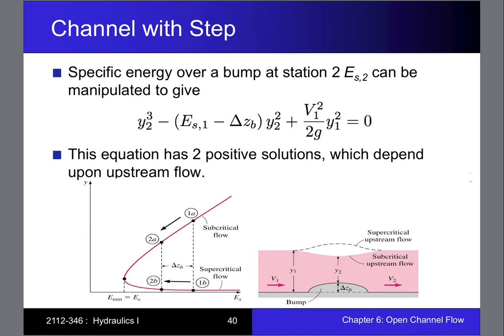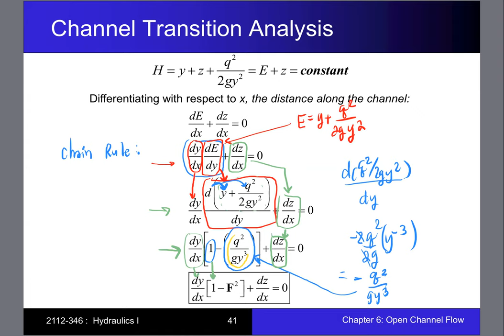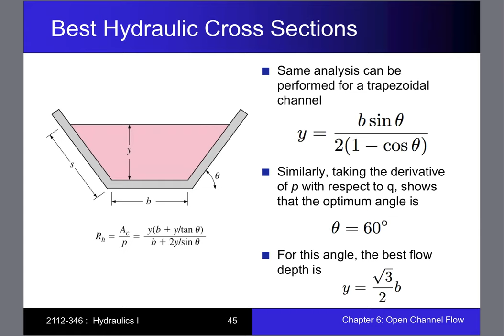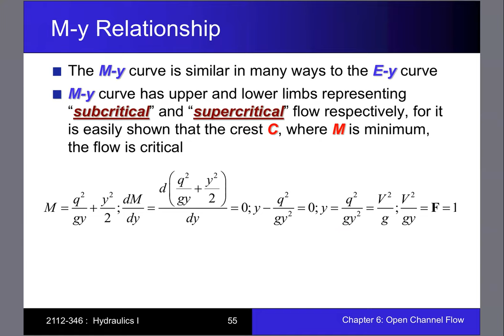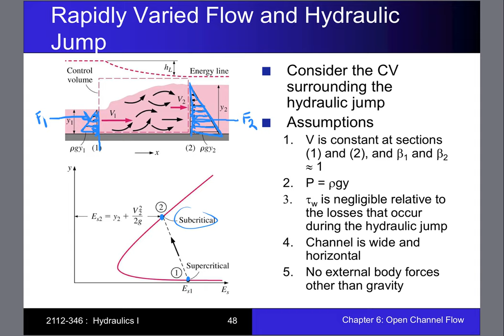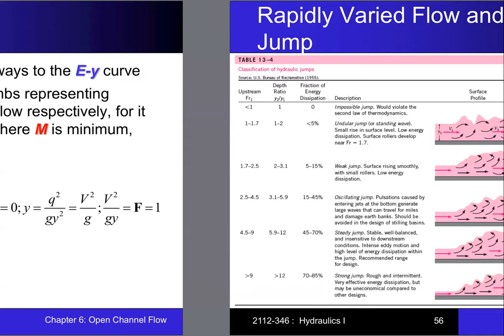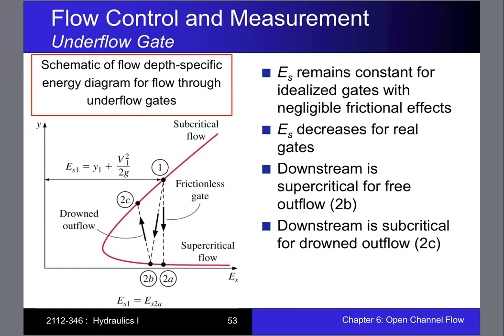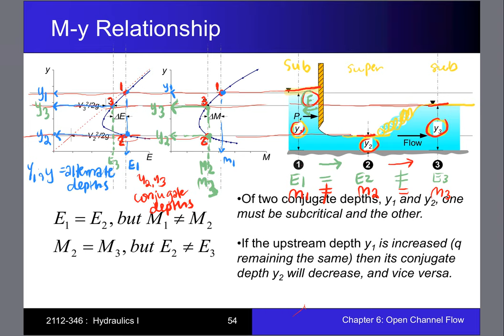2112346 Hyd I Sec 2 Dr.Aksara On-Line Lecture Recording on 14 Apr 2021 Chapter 6 Part 4